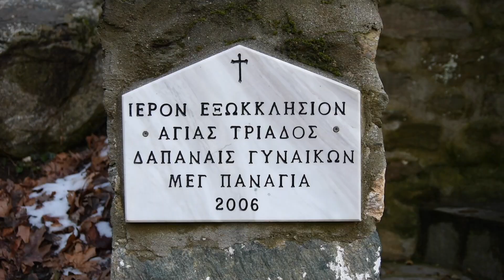Μεγάλη Παναγία Χαλκιδικη´ - ΓΚΑΡΝΤΑΣΙ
Η συνεχεια του ΜΠΕΣΝΙΑΚΑ ειναι ο ΓΚΑΡΝΤΑΣΙΣ,λιγο πιο κατω λοιπον απο το ΜΠΕΣΝΙΑΚΑ συνανταμε το ΓΚΑΡΝΤΑΣΙ,που δεσποζει ενα υπεροχο γεφυρι και ενα Παρεκκλησι που ειναι αφιερομενο στην ΑΓΙΑ ΤΡΙΑΔΑ και την ημερα της Γιορτης τελειται Θεια λειτουργια και πραγματοποιειται και το λεγομενο Κουρμπανι.